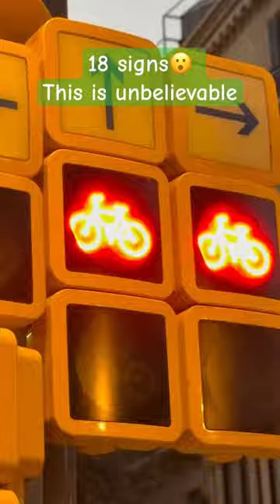This is unbelievable